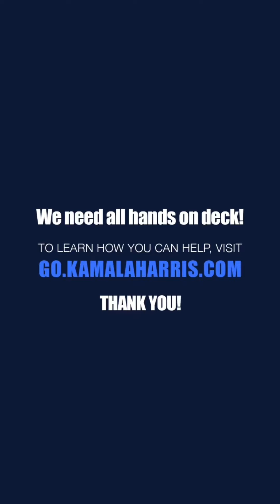The most fun you'll have on a Saturday morning...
We’ve got less than a month to make sure we get every eligible voter to the polls. Here’s a good place to start:

A big group of us are phone banking tomorrow, Monday Oct. 14. We’re trying to make 1,000,000 calls in one afternoon. Join me! We need boots on the ground!